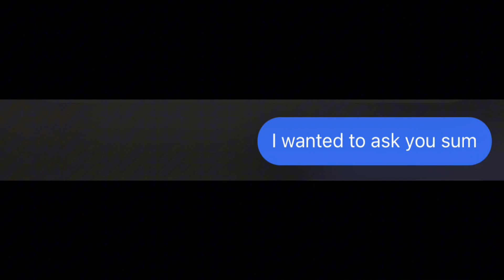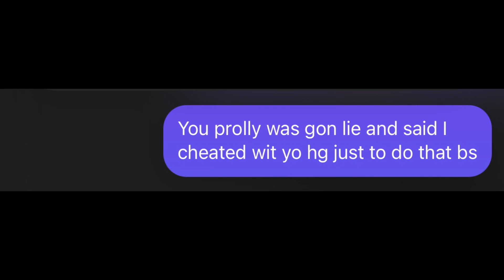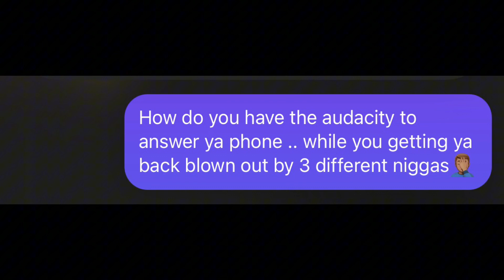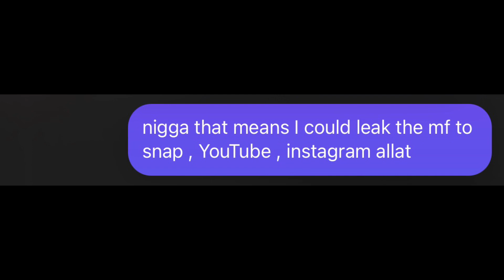JUICE WRLD - “ Robbery “ | LYRIC PRANK ON MY EX 🥺💕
Watch The Full Vid Gang

🙋🏾 About This Channel : AYEITSMiD is an entertainment channel created & Hosted By @midcameupp

🥳🥳 Thank You Guys For Your Endless Support !! LOVE YOU  ❤️

*⚠️ I do not take any ownership of music displayed in video. Ownership belongs to the respected Owner(s). Used under fair policy ⚠️*.

Videos include Vlogs Challenges MUKBANGS Pranks & Many More I THANK YOU FOR ALL THE LOVE AND SUPPORT 🔥!